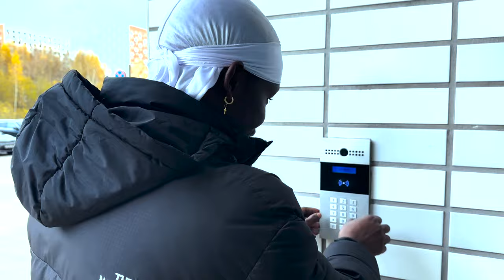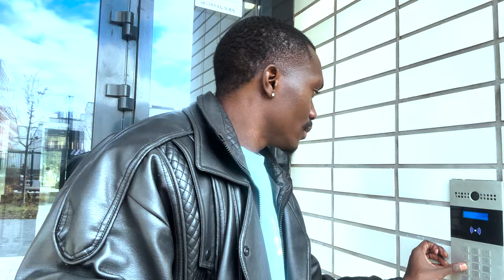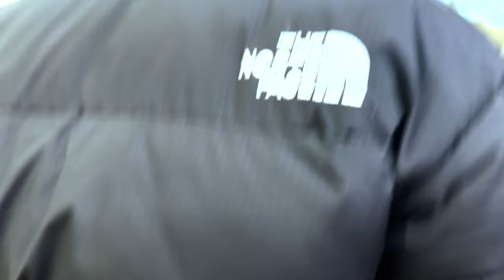🚨VLOG🚨Chegada da Nova Estudante Angolana na Rússia 🇷🇺